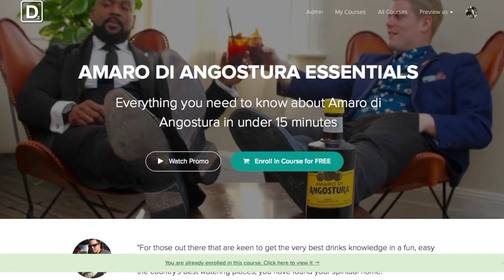Do you know who I am? | Amaro di Angostura Essentials | Drinks Network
"Do you know who I am?" No, but I know how much you can spend.

Turn special people into profitable people with Drinks Network's Essential courses.

Welcome to Drinks Network...we connect people and drinks.

MAILING ADDRESS
Drink Australia Pty Ltd T/as Drinks Network
11/81 Bertram Street, Mortlake,